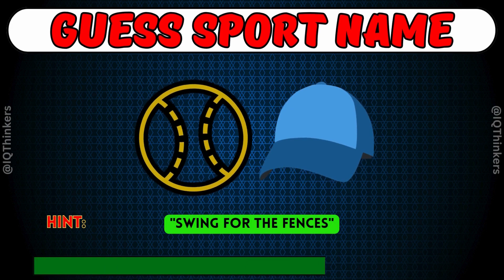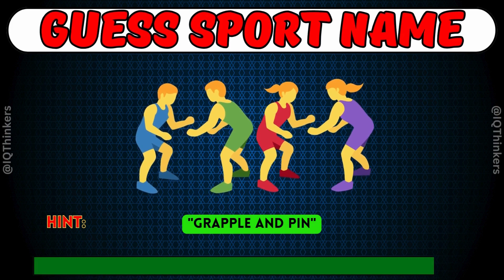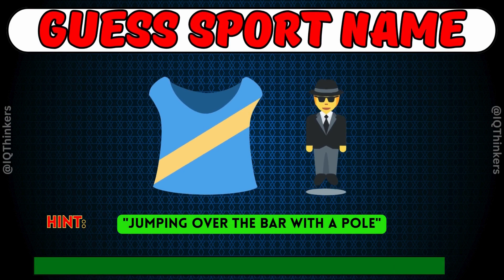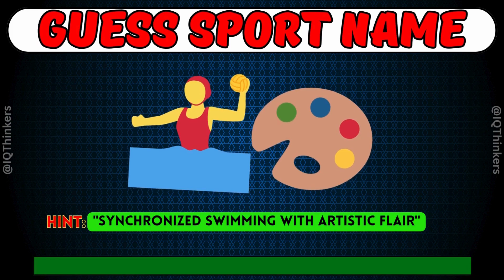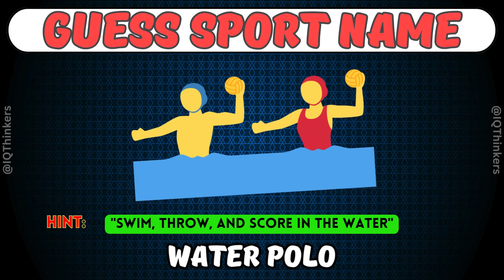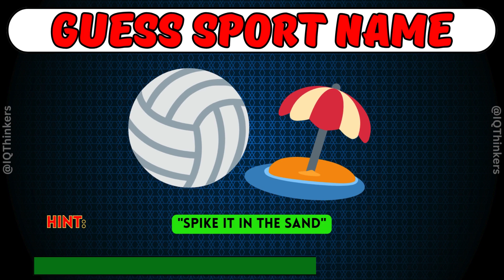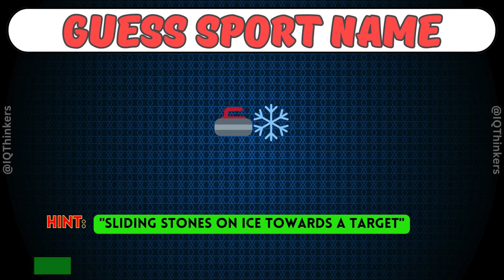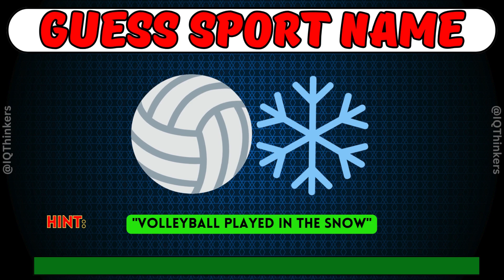Can You Guess The Sport By Emoji? ⚽🥅| Sport Emoji Quiz | Guess the Sport Name by Emoji Challenge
Can You Guess The Sport By Emoji? ⚽🥅| Sport Emoji Quiz | Guess the Sport by Emoji Challenge
Can You Guess The Sport Name By Emoji? In this emoji quiz, you will guess the sport by emoji. There are a total of 100 question and in each question we will show you emojis and you have to guess the sport by emoji. Are you ready for this guess the sport by emoji quiz?

Can You Guess The Sport From The Emojis? | Emoji Puzzle

If you enjoy this video, please give it a thumbs up, subscribe to our channel, and hit the notification bell to stay updated with more exciting quizzes, games, and entertainment content.